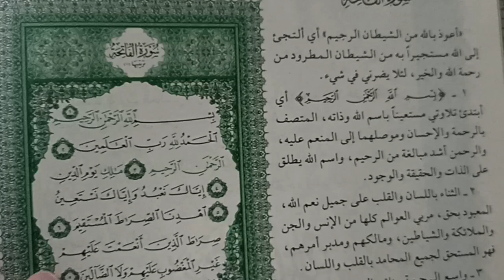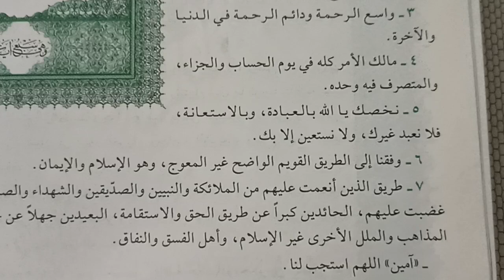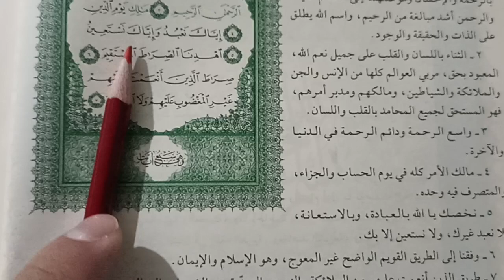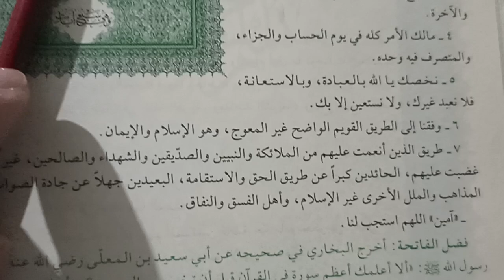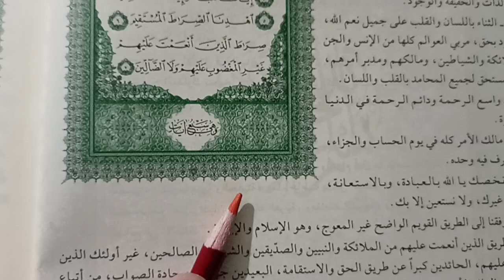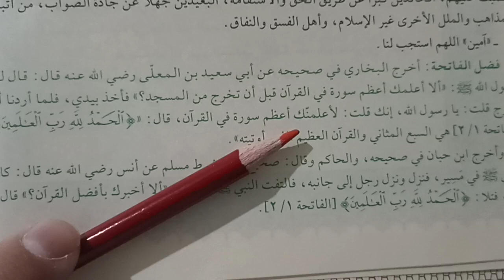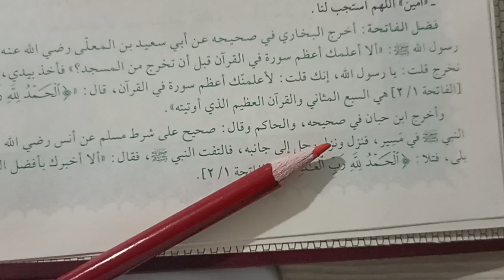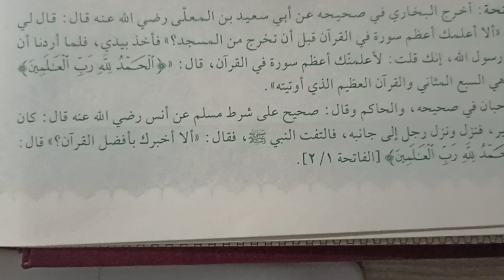Tefsiru'l veciz Vehbi Zuhayli. 1) Arapça meal Fatiha suresi